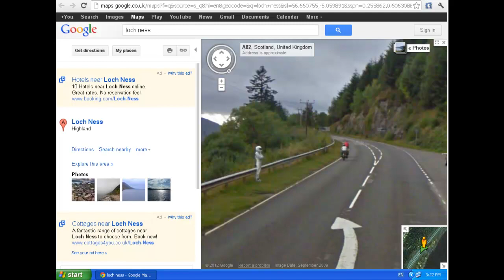The Stig on Google Maps and Google Earth (street view) HD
the stig on street view in some places in UK